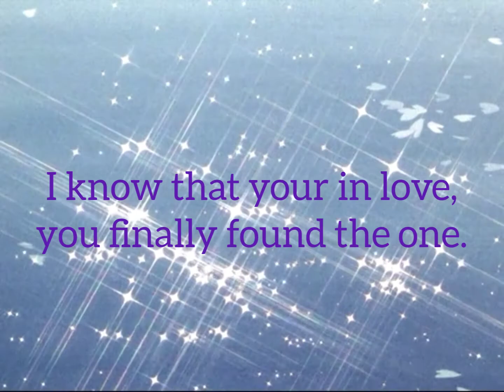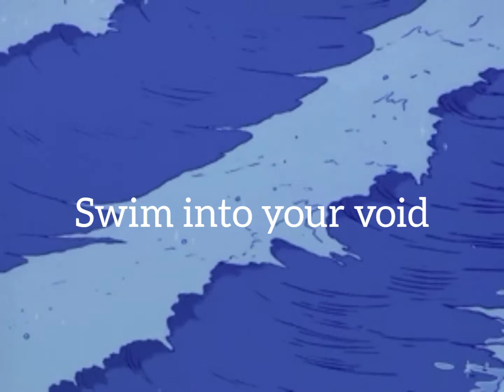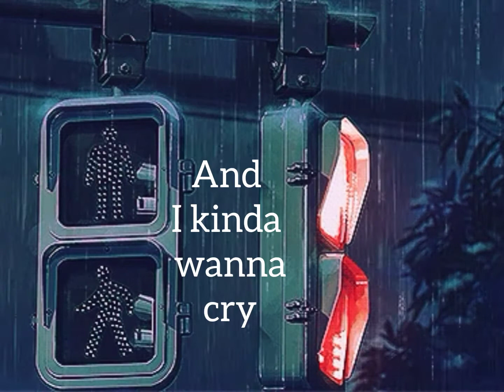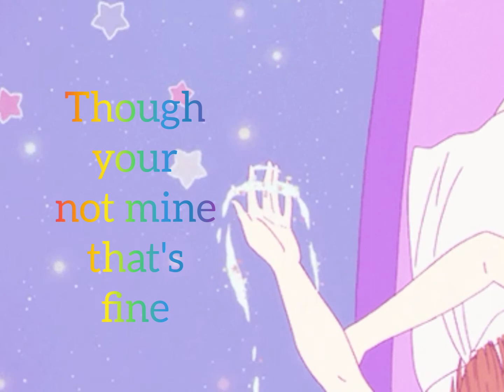Sadly (Original Song)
Song created/mixed by: Umi§ (Me)
(umi is pronounced as um-eye because I'm weird 💀🤩😭🤣💅

Lyrics and visual video edited by: Haku§ (Also me)

Sung by: Bekka (Me)

I will continue to improve and bring more music for you all to enjoy and vibe to.

\(^0^)/✨👍💜

Hello! I just wanted to remind you all that my dream is to become a singer and send relatable and comforting messages into the world through music and lyrics. The goal I want to reach is not to be famous, I just want to share words that can help someone feel less alone, or happy when going through hard times because music has done so much for me and I want to do the same thing for others.
Music is out there for anyone, anywhere.
No matter the language or genre, music can move people in many ways. We may not like the same music but if it's giving us a little bit of happiness and comfort then we shouldn't try to down each other. Let's just listen to our music and let others listen to theirs too ok? :)